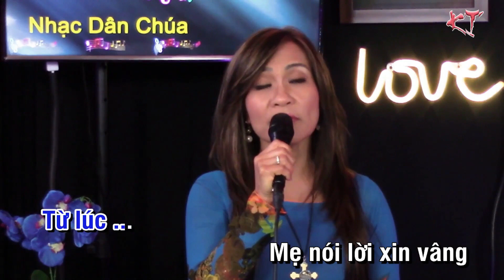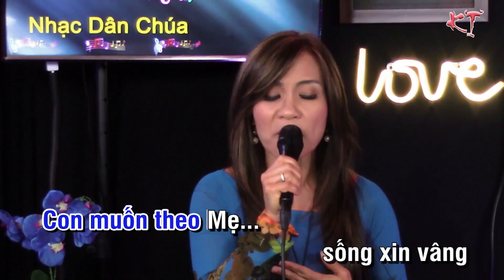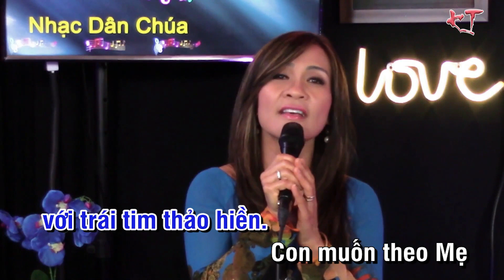TỪ LÚC MẸ NÓI LỜI XIN VÂNG - KIM THÚY (SÁNG TÁC : SR. TRẦM H­ƯƠNG)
THÁNH CA VỀ ĐỨC MẸ - KỶ NIỆM MỪNG LỄ ĐỨC MARIA TRINH NỮ VƯƠNG  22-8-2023
TỪ LÚC MẸ NÓI LỜI XIN VÂNG
TÁC GIẢ : SR. TRẦM HƯƠNG
TRÌNH BÀY : KIM THÚY
HÁT BÈ : AN VŨ
PIANO: TÙNG ĐỖ
( TRÍCH TRONG LIVESTREAM CA NGUYỆN DO NHẠC DÂN CHÚA THỰC HIỆN)